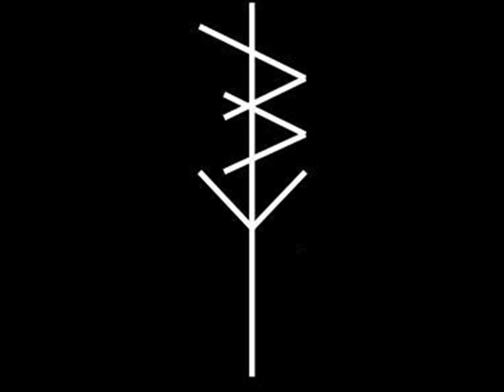Out Of Hand - 04 Lost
Hardcore from East Lensing, Michigan, USA.
"Demo 2013"